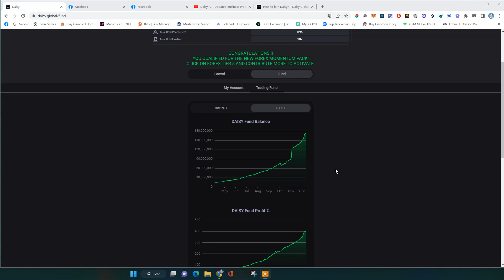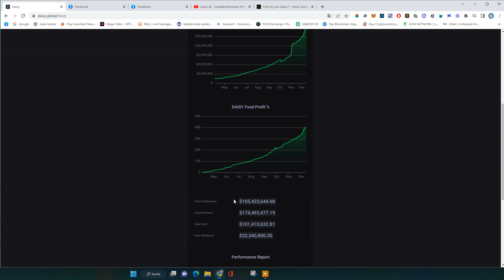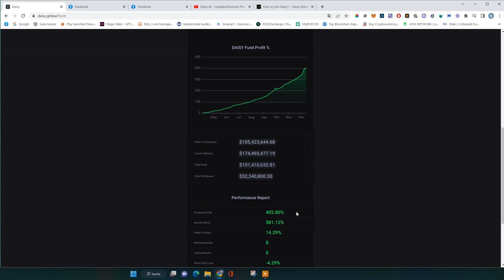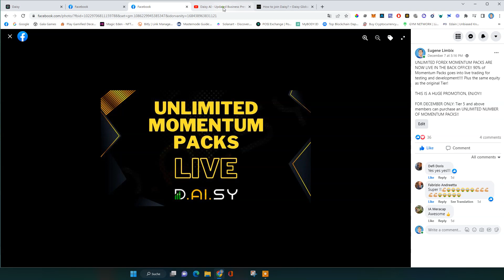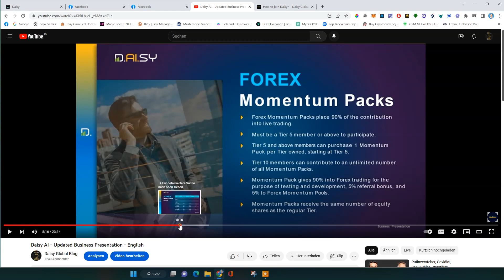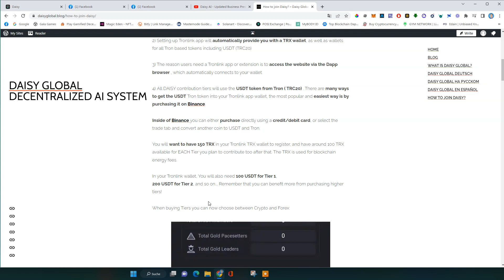Daisy Forex Just Surpassed 400% Profit In 8 Months!